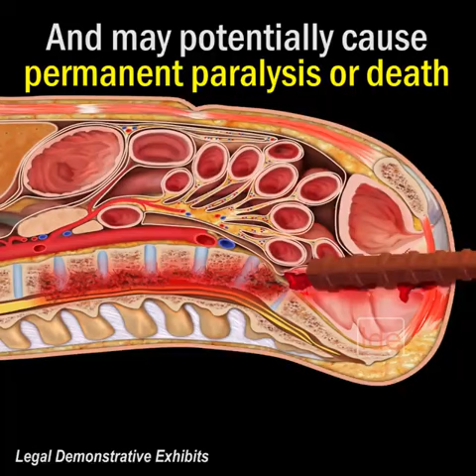Protruding Rebar Safety- Mohammad Mofiz Ahmad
A good animation at exposed rebar.